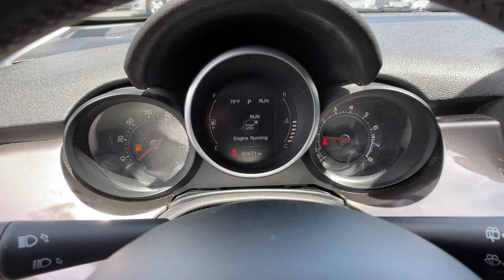2016 Fiat 500X Reno, Carson City, Northern Nevada, Sacramento, Elko, NV 63393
Arancio (Orange) Used 2016 Fiat 500X available in Reno, Nevada at Mountain West Auto Group. Servicing the Carson City, Northern Nevada, Sacramento, Elko, NV area.